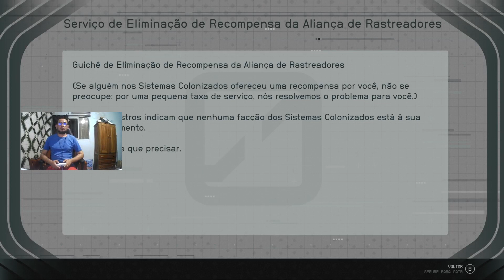Starfield Day 15 (Xbox Series S)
Day 15 of playing Starfield